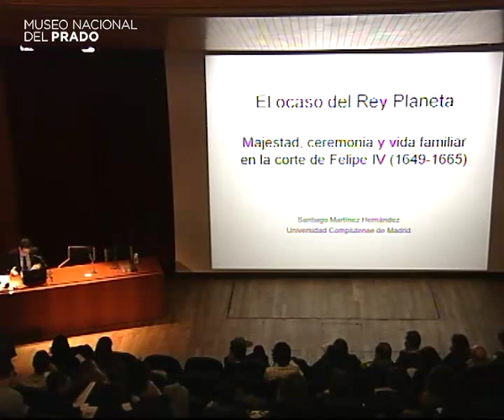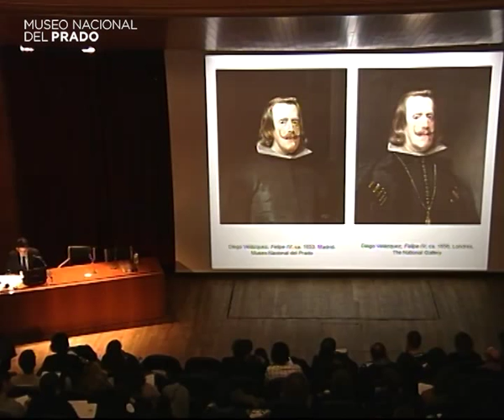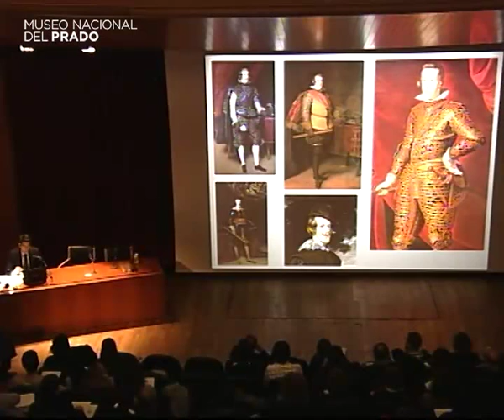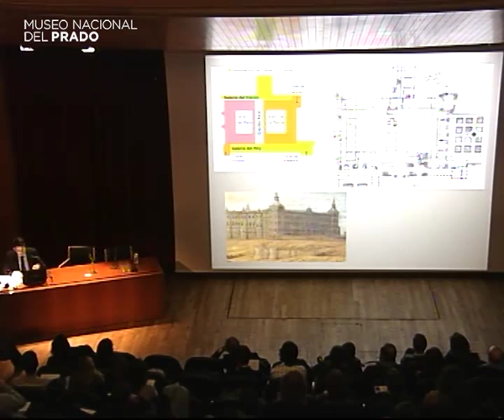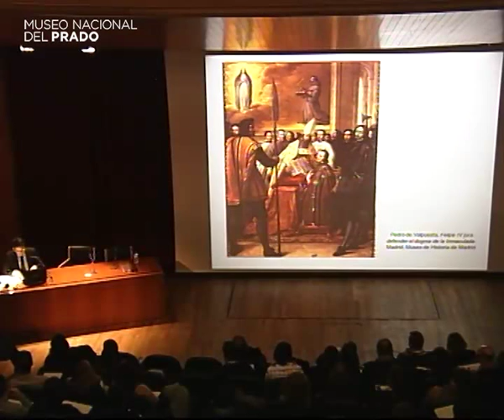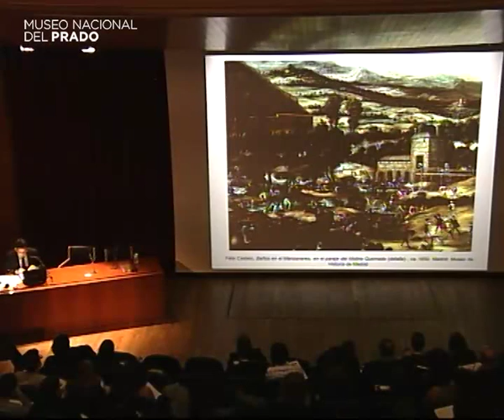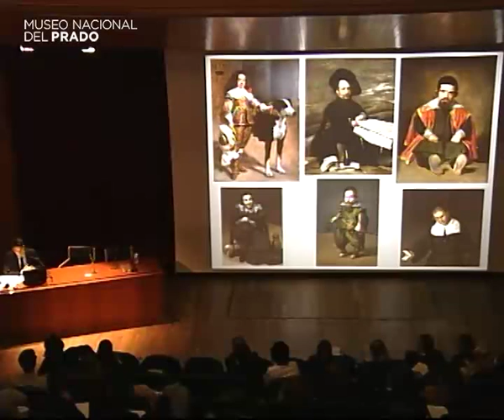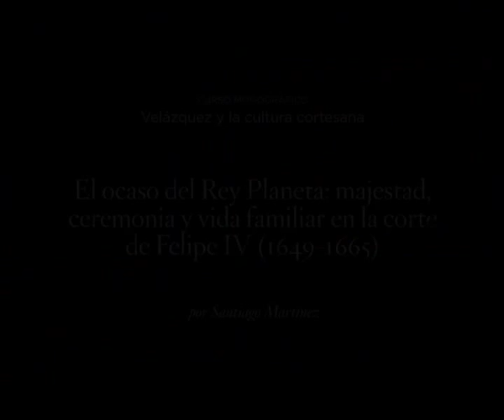El ocaso del Rey Planeta: majestad, ceremonia y vida familiar en la corte de Felipe IV (1649-1665)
Conferencia impartida por Santiago Martínez, profesor de Historia Moderna Universidad Complutense de Madrid.

3 de diciembre de 2013. Duración del vídeo: 1 h.

Con motivo de la exposición “Velázquez y la familia de Felipe IV”, el Área de Educación organizó en 2013 el curso monográfico "Velázquez y la cultura cortesana 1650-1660". Celebrado los días 3 y 4 de diciembre, acercó al público asistente el contexto artístico, literario y político del momento, así como las características del coleccionismo y la cultura cortesana de aquella época.

Más información sobre las actividades del Área de Educación del Museo del Prado: